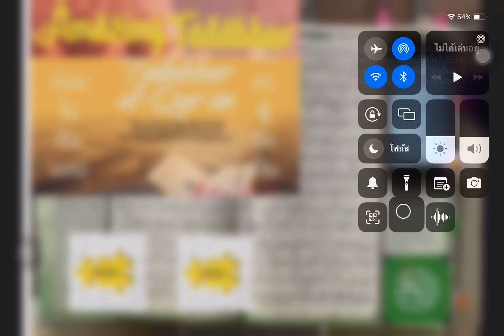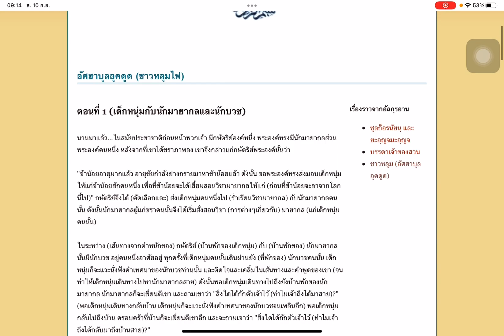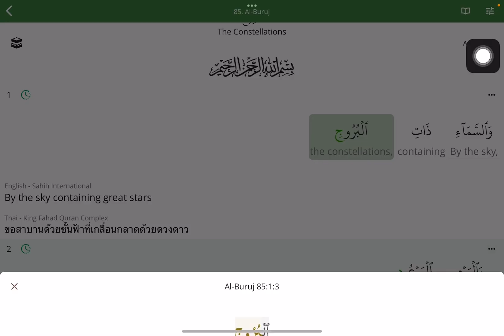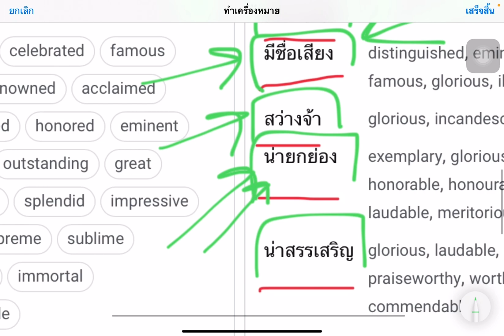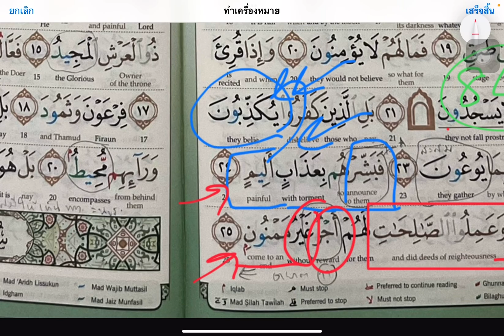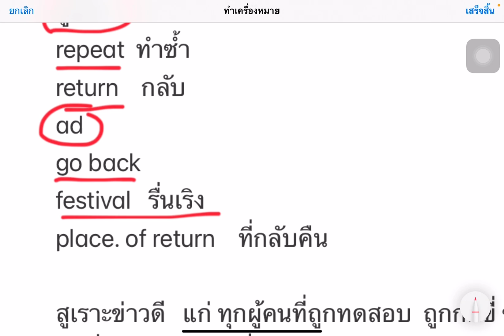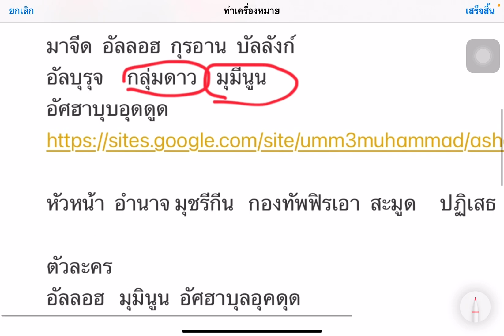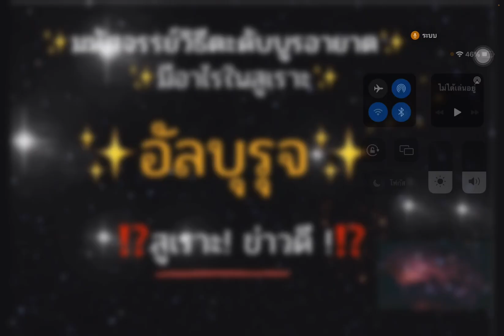87.✨มีอาไรในสูเราะ⭐️อัลบุรุจ🌟⁉️สูเราะ ข่าวดี ⁉️⁉️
วีดีโอที่ 87

บิสมิลลาฮ
85 อัลบุรุจ  ?   ข่าวดี ?

กษัตริย์      มุลก  ฮามีด    อาซีซ  ฆอฟูร   วาดุด   ชาฮีด  ฮาฟิซู   บาดี
 บัลลังก์  มาจีด
มาจีด  อัลลอฮ  กุรอาน  บัลลังก์
อัลบุรุจ     กลุ่มดาว    มุมีนูน

ลิ้ง อัศฮาบุบอุดดูด

หัวหน้า  อำนาจ มุชรีกีน   กองทัพฟิรเอา  สะมูด     ปฏิเสธ

ตัวละคร
อัลลอฮ   มุมินูน  อัศฮาบุลอุคดุด

บุรุจ
tower.  หอสูง
constellation   กลุ่มดาว
display  yourself     เผยโฉม   โอ้อวด

ยูอีด
repeat  ทำซำ้
return    กลับ
ad
go back
festival   รื่นเริง
place. of return    ที่กลับคืน

สูเราะข่าวดี   แก่ ทุกผู้คนที่ถูกทดสอบ  ถูกกดขี่ ข่มเหง เพราะ เค้ายังคงมุมีนูน
ยึดมั่นศรัทธา     วันรื่นเริง  ไม่ใช่แค่ 2 วันต่อปี  ไม่รู้จบ    84 :25    *25
และข่าวดี แก่ ทุกอำนาจที่ชั่วร้าย  ด้วยการลงโทษ  84  อัลชิกอก :24